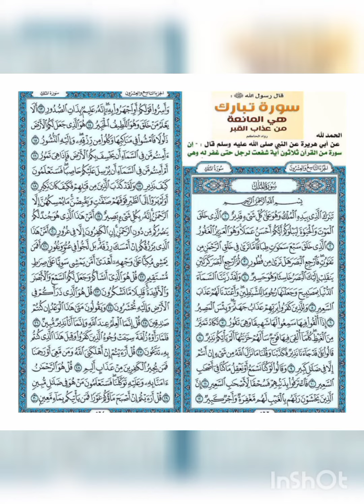cette sourate te protège du châtiment de la tombe